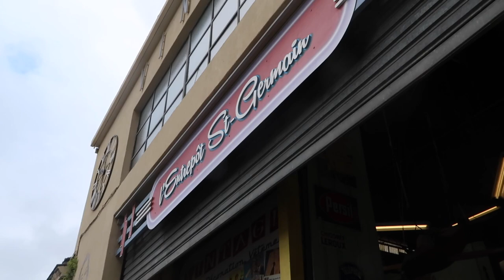ON PART SUR UN COUP DE TETE À BORDEAUX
Salut !
On se retrouve pour une nouvelle vidéo. Nous avons décidé de partir en weekend à Bordeaux.
J'ai bien entendu tout filmé !

Retrouve moi sur instagram @lea.antoniio